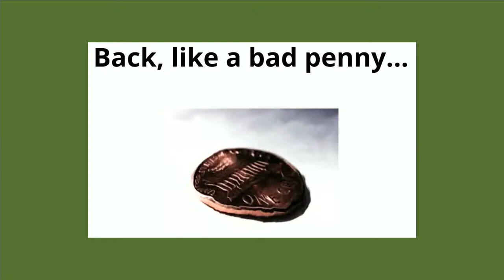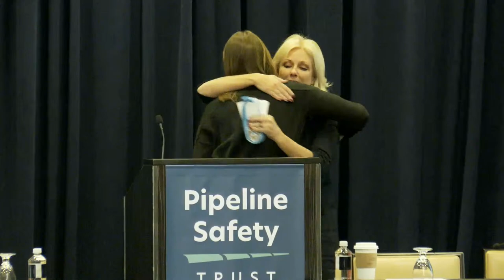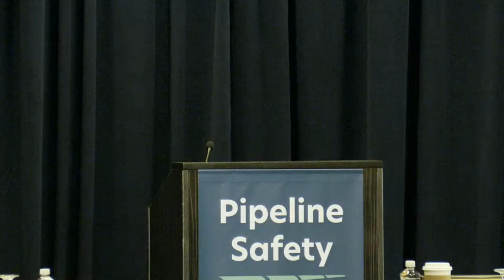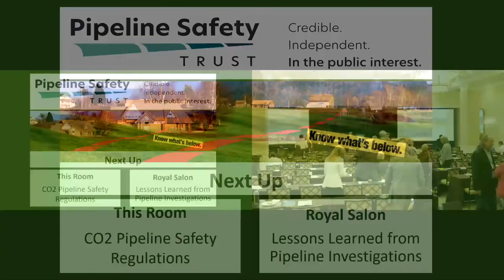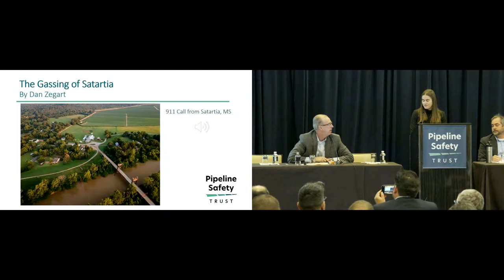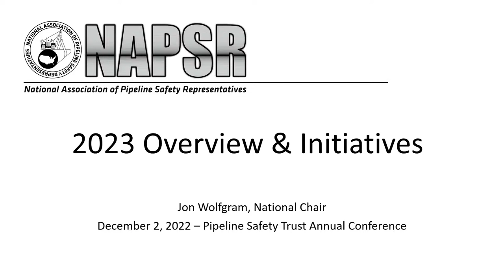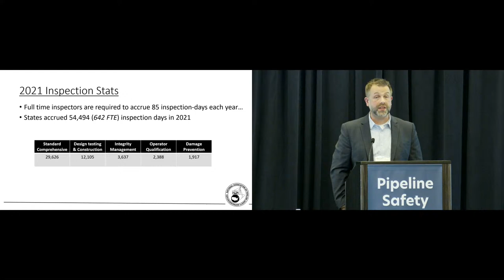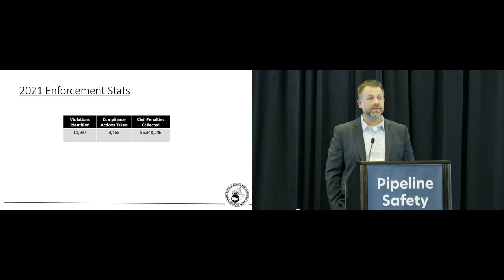2022 Pipeline Safety Trust Conference - Queen Anne Ballroom Sessions Day 1 (Morning)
This event was held on 12/1/22 in the Queen Anne Ballroom at the Hotel Monteleone in New Orleans, LA.

This video contains the first half of Day 1's sessions from the Queen Anne Ballroom.

0:00 Start of Queen Anne Ballroom Sessions - Day 1
21:05 Bill Caram - Opening Address
26:45 Beth Wallace - Opening Remarks and Keynote Introduction
33:33 Hon. Jennifer Homendy - Keynote Address
1:09:15 New Public Engagement Standard - What it Means for the Public
2:36:15 CO2 Pipeline Safety Regulations
3:44:15 NAPSR: Overview and Initiatives

To see the rest of Day 1's session go to the next video in the playlist.